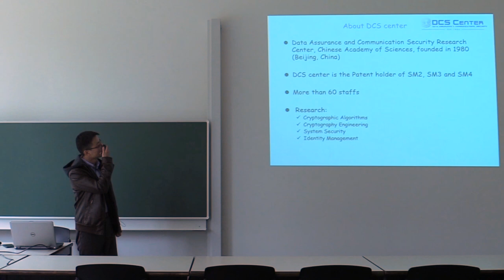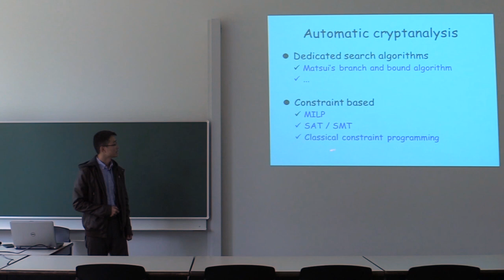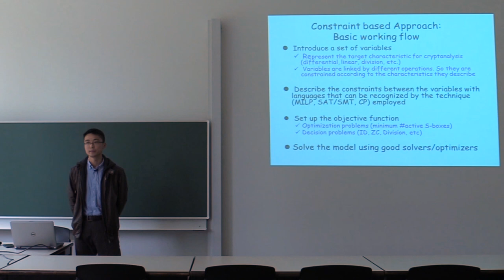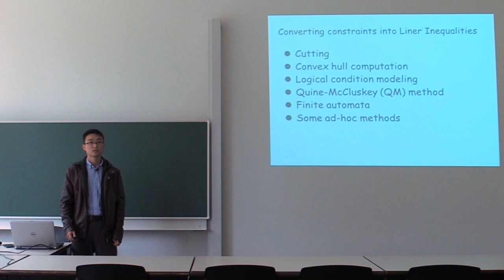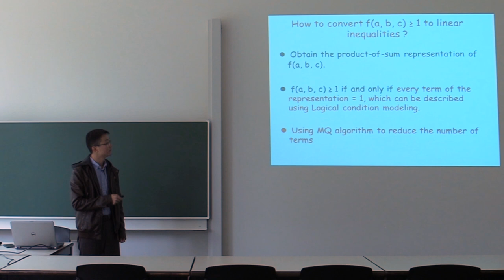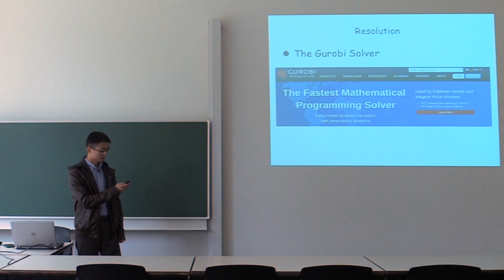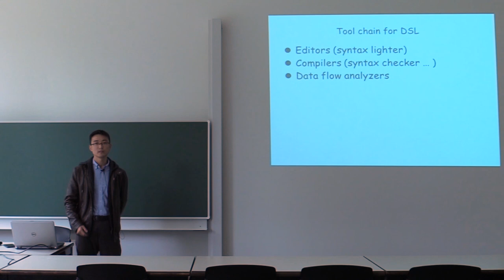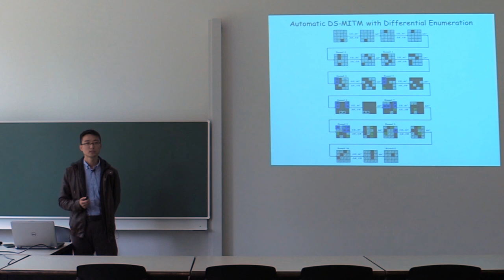COSIC seminar "Automatic symmetric-key cryptanalysis..." (Siwei Sun, Chinese Academy of Sciences)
COSIC seminar – Automatic symmetric-key cryptanalysis with constraints – Siwei Sun (Chinese Academy of Sciences)

Symmetric-key cryptanalysis is a tedious, time-consuming, and error-prone process. In recent years, automatic cryptanalysis with constraints (SMT/SAT, MILP, and classical constraint programming) has become more and more popular which significantly reduces the manual work of cryptanalysis. Today, this methodology covers differential analysis, impossible differential analysis, linear analysis, zero-correlation linear analysis, division analysis and DS-MITM analysis, and we have seen its applications in the analysis of block ciphers, stream ciphers, hash functions and authenticated encryptions. In this talk, I will present a survey of the recent development of automatic cryptanalysis with constraints, and give some perspective on the development of a tool chain for constraint-aided automatic cryptanalysis.

BIO: Siwei Sun is an associate professor from the institute of information engineering, Chinese academy of sciences. His main research interest is symmetric-key cryptography, with a special focus on automatic cryptanalysis. He is the PI of several major Chinese funding for cryptographic research.